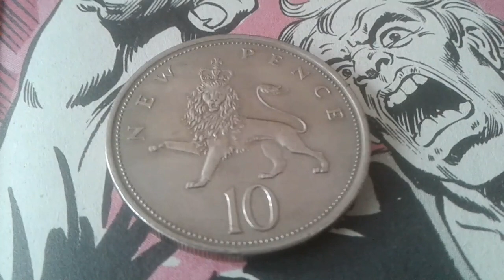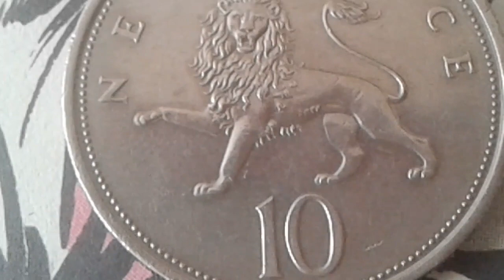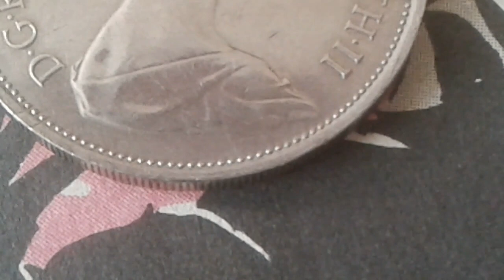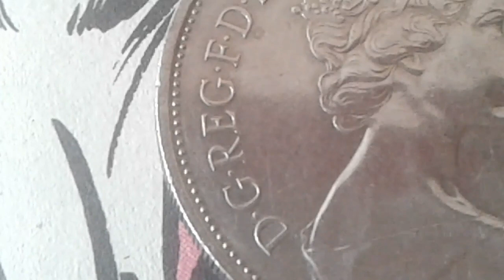€ 291.912,81 for this Expensive Rare Errors Medal World Coin Queen Elizabeth II 10 new pence 1976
varieties Queen Elizabeth II pound sterling medal new 10 pence 1976 value
Elizabeth II Varieties World Coin Value
Composition Cupronickel
Round shape
Strike Orientation Medal